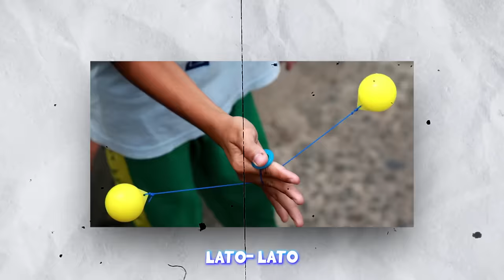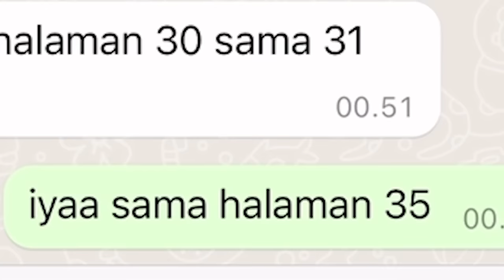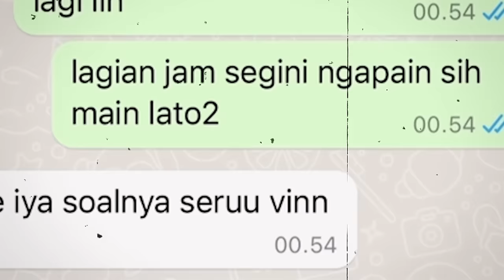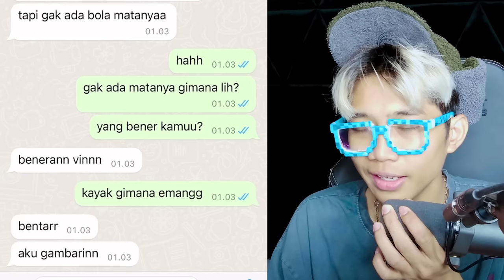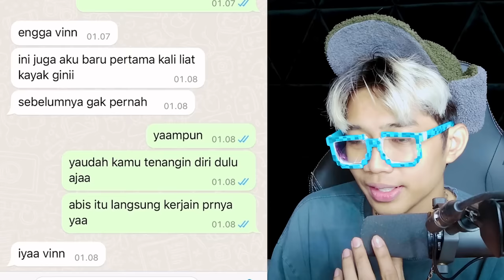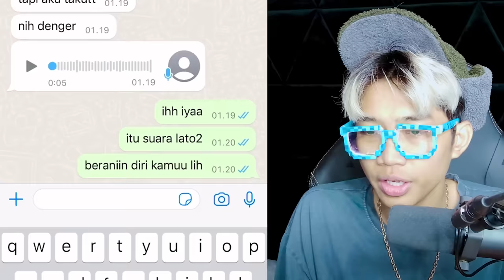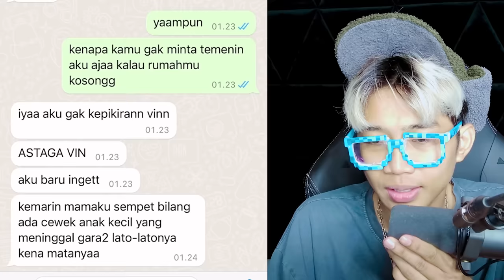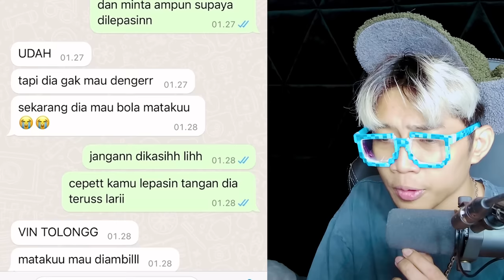Mata Anak ini Copot Akibat Kena Lato-Lato Tempat Jam 01:08 Malam!!!